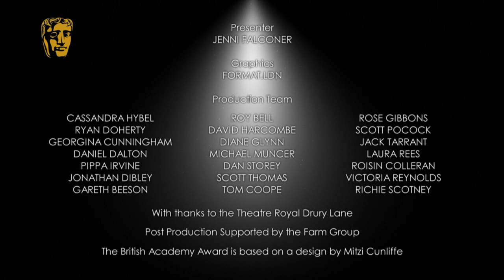BAFTA Television Awards Winners in 2014: Reality & Constructed Factual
Tania Alexander, Stephen Lambert, Chantal Boyle and Paul Broadbent talk with Jenni Falconer backstage at the Arqiva British Academy Television Awards in 2014 after winning the Reality & Constructed Factual BAFTA for Gogglebox.